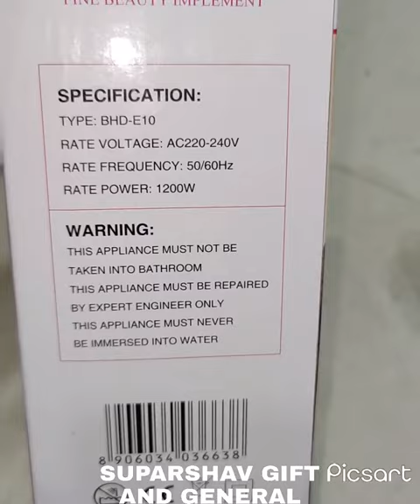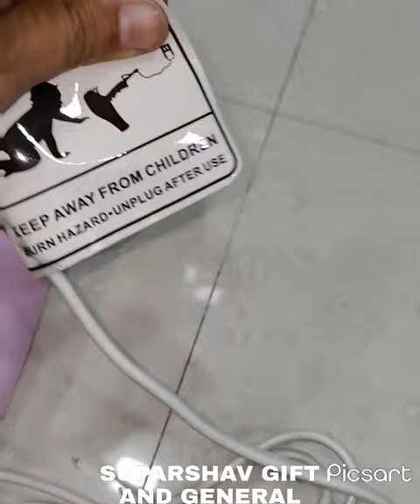BABILA FINE BEAUTY IMPLEMENT SUPER SHINE BHD-E10 1200W FASHION HAIR DRYER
SPECIFICATION:
TYPE: BHD-10
RATE VOLTAGE: AC220,240V
RATE FREQENCY:50/60Hz
RATE POWER : 1200W

WARNING :
THIS APPLIANCE MUST NOT BE TAKEN INTO BATHROOM THIS APPLIANCA MUST BE REPPAIRED BY EXPERT ENGINEER ONLY THIS APPLIANCE MUST NEVER BE IMMERSED INTO WATER

MONTHS WARRANTY 24,

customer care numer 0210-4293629